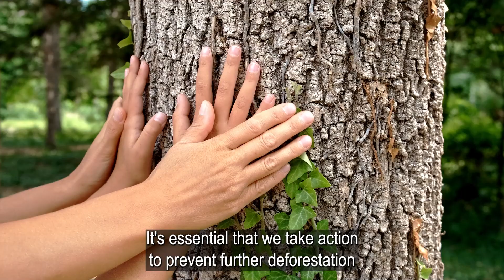Preserving Our Forests: Solutions to Deforestation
Deforestation is a global crisis that threatens our planet's future. This video explores the devastating effects of deforestation, from the loss of biodiversity to the release of greenhouse gases that contribute to climate change. Through interviews with experts and stunning visuals, viewers will learn about the causes and consequences of deforestation and the urgent need to take action. The video also highlights potential solutions to this critical issue, from sustainable forestry practices to reforestation initiatives. Join us in exploring the impact of deforestation and the importance of preserving our forests for future generations.